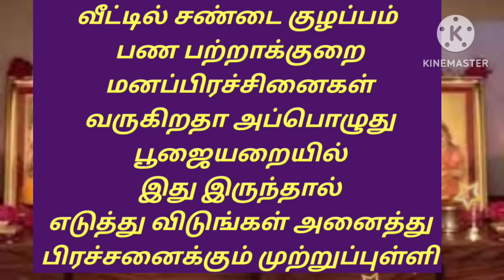எவ்வளவு பூஜை செய்தாலும் சண்டை குழப்பங்கள் பண பற்றாக்குறை தீரவில்லை இதை எடுத்து விடுங்கள் பூஜையில்